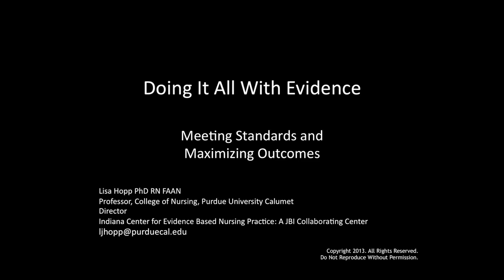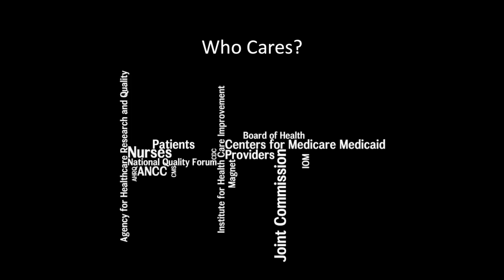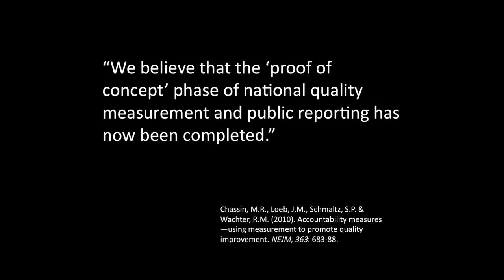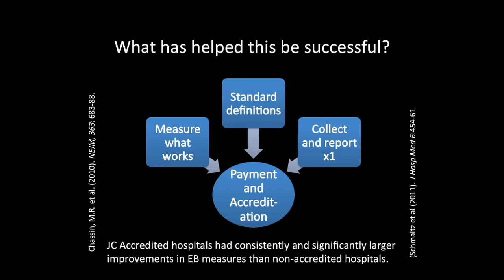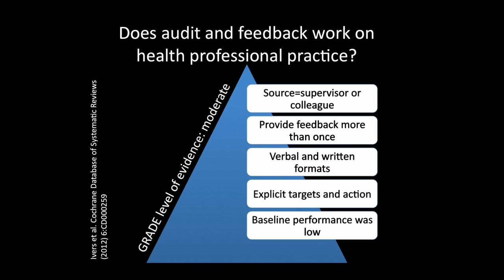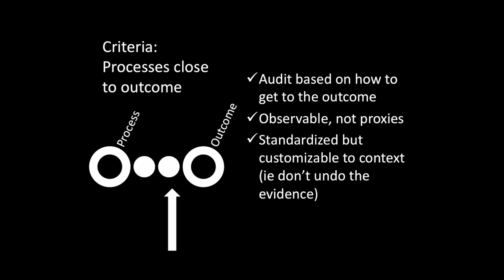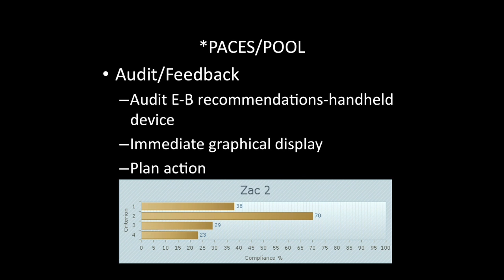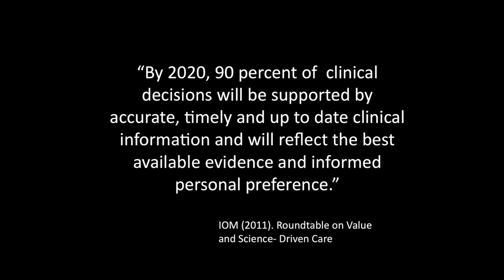Doing it All with Evidence: Meeting Standards and Maximizing Patient Outcomes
Speaker:
Lisa Hopp, PhD, RN, FAAN

Professor, Purdue University Calumet College of Nursing
Director, Indiana Center for Evidence-Based Nursing Practice
Collaborating Center Joanna Briggs Institute
Calumet, IN USA

It's not enough to say your organization provides quality care. To meet accreditation and demonstrate that an organization is using evidence in practice, healthcare organizations need to evaluate and report on patient outcomes and how they meet standards like core measures.  This video reviews how healthcare organizations can maximize reimbursement, improve patient outcomes, and meet accreditation requirements with data collection, analysis, and evaluation.  It also covers how to engage staff as an integral part of the process to continually improve nursing practice and patient outcomes.